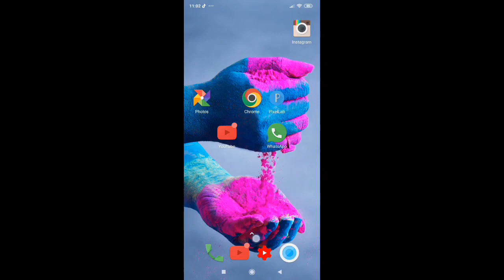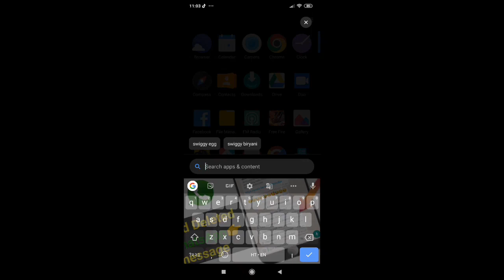redmi k30 pro keyboard mic problem keyboard enable kaise kare keyboard mic settings